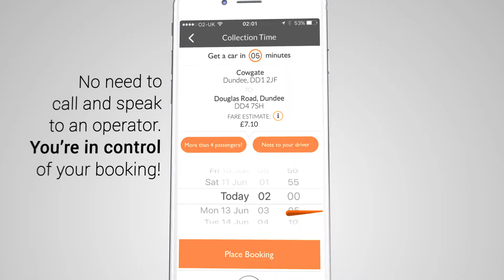Dundee Taxis App - part of the Tele Taxis Group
One City. One App.

The Dundee Taxis App allows you to Book your Taxi at the Tap of an App. Track your Taxi using real time GPS, call your Driver directly, manage future bookings, and much more. It's quicker than a phone call!

Now part of the Tele Taxis Group with over 300 cars, providing taxi services 24/7 in the Dundee and surrounding areas.